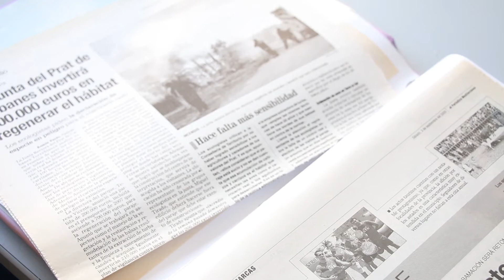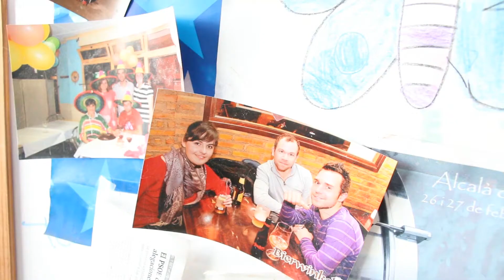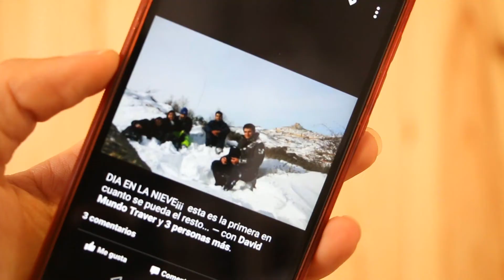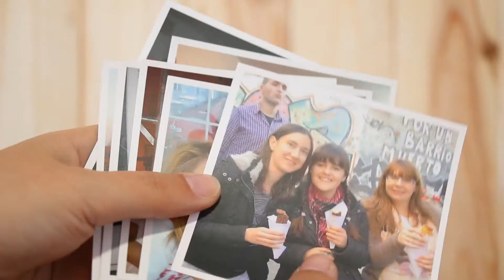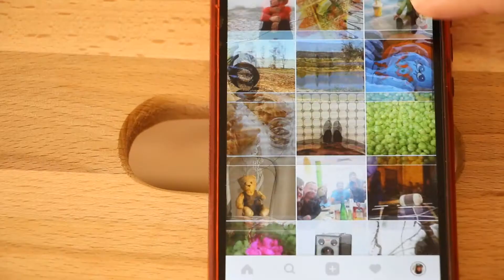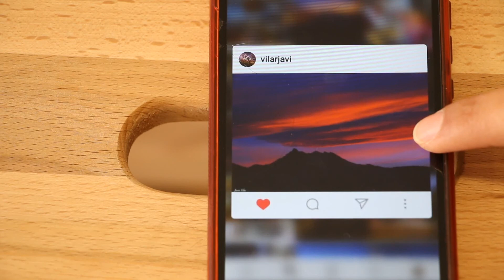tag de la fotografia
He fusionado dos tags de fotos y este es el resultado, sin duda el video más personal que he hecho. Espero que os guste.